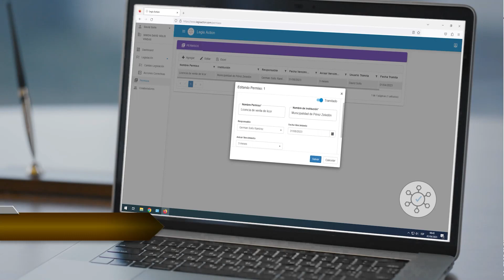Cerrar la CCSS Sería un costo político impagable